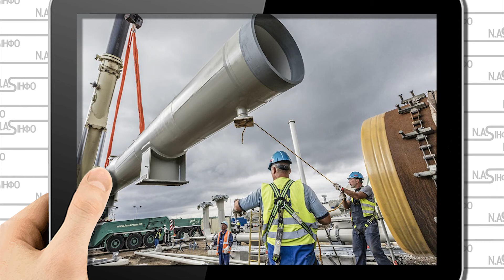Отруїли! Він випив Новачка - Лукашенко замішаний. Змова ФСБ та КГБ - хто ж знав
Глядачі.
Зовсім незабаром тут з'явиться сторінка в Інстаграм, Фейсбук, та посилання на наш інформаційний сайт.
А поки - насолоджуйтесь переглядом.